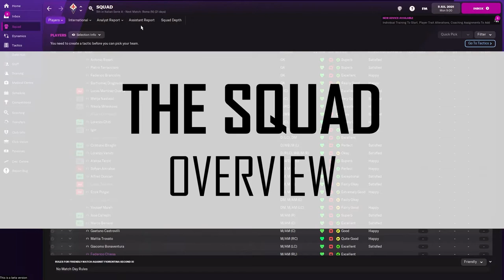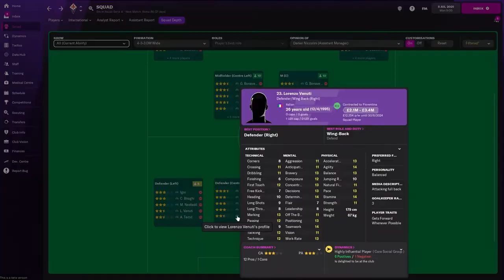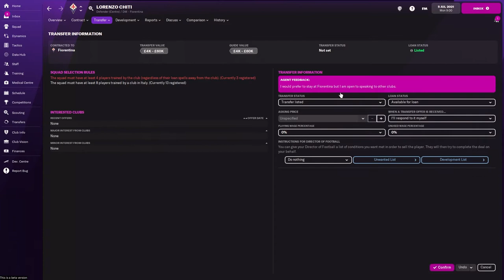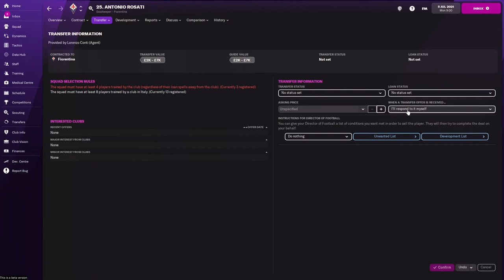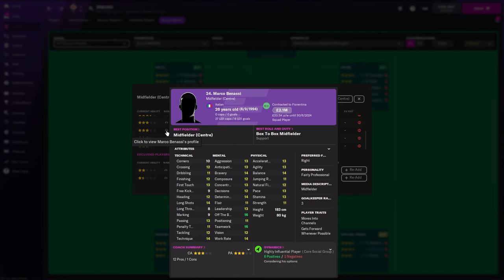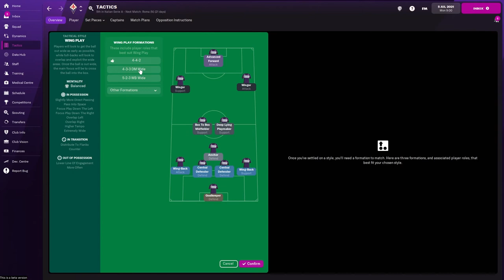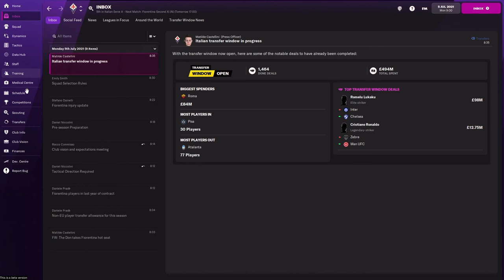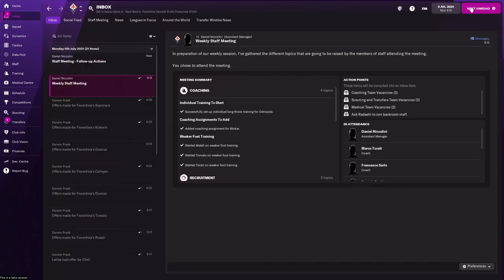Bring back the glory days | Episode 01: Glory to who? | Football Manager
This is part 01 “Glory to who?" of the new Football Manager let's play series – Bring back the glory days from this new channel The DON Plays.

In this first episode we will find out the chosen club and take an overview of the clubs expectations, the existing squad and the transfers they have already made before the DON's arrival.

Bring back the glory days is a Beta save that will continue into the main game upon its release.